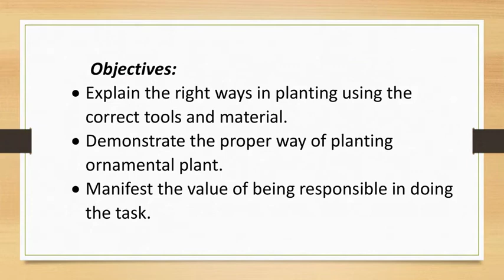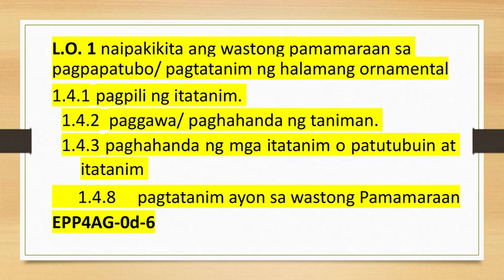Starting a Home Garden Week 2